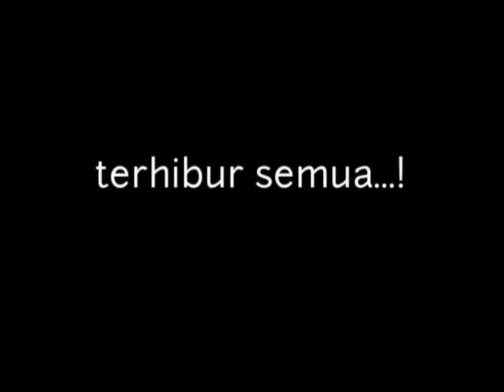PANEN RAYA JAGUNG versi MANUAL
Memanen jagung ayam yg panen nya lumayan
Semoga panen jagung kali ini memberikan hasil sangat memuas kan yg telah menuggu 4 bulan lama dari awal penanaman hingga akhir panen..semoga berkah.